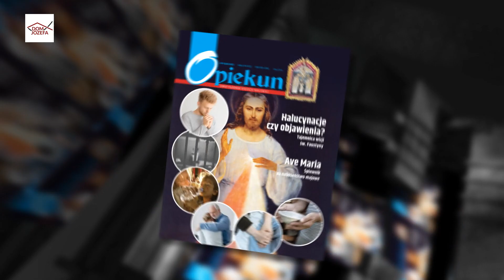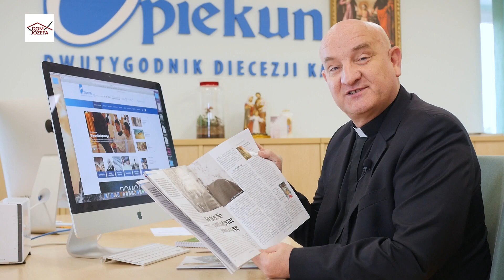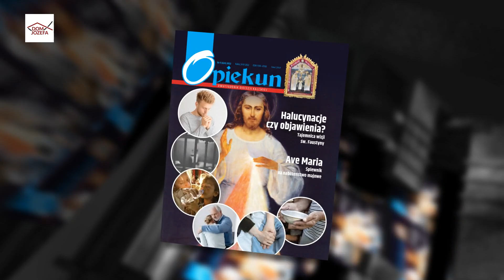Dwutygodnik Diecezji Kaliskiej Opiekun – przegląd prasy (24.04.2022)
Redaktor naczelny ks. Andrzej Antoni Klimek prezentuje i zachęca do przeczytania najnowszego wydania Opiekuna. Dwutygodnik dostępny od niedzieli 24 kwietnia w parafiach naszej diecezji.